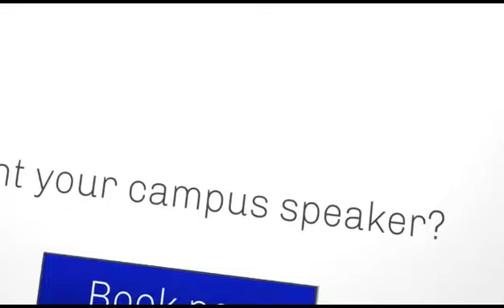Faith Kiio and Tomi Dobbs: Why did you start Faith Kenya Mission?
Tomi Dobbs is a 9 year old fourth grader from Lexington, Massachusetts. Her mom, Faith Kiio, leads the Student Education initiative in Faith Kenya Mission, a charity organization. They believe that together, with friends and schoolmates, kids can make a difference in each other’s lives with regard to literacy, gun violence, and generation poverty – both here in the United States, as well as abroad.

We find out why Tomi wanted to get involved in literacy, gun violence, and poverty eradication at such a young age, why Faith started Faith Kenya Mission, what children can do in school to support each other so we can avoid gun violence, more about the books they collect and the value it provides in Kenya, whether boys or girls are better at math, how they create employment opportunities here in the United States with the book collection team, how much funds has been raised towards clean water and sanitation for the children in Kenya, and the need for healthcare missions in underprivileged communities with a special focus on children and women. Enjoy!

What did you think of the interview? Who else should we interview on this topic? What topic should we explore next?
For more information on our speaking services for your campus,

✅Please order our new book on Amazon: "From Letters to Leaders: Creating Impact on Your College Campus and Beyond"